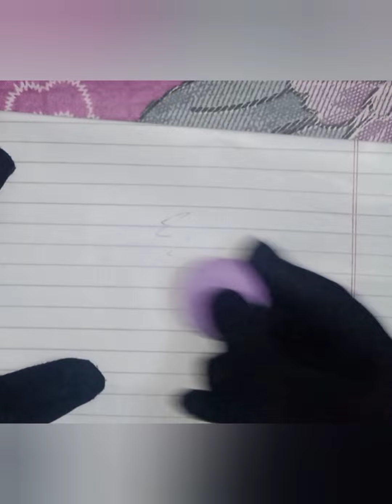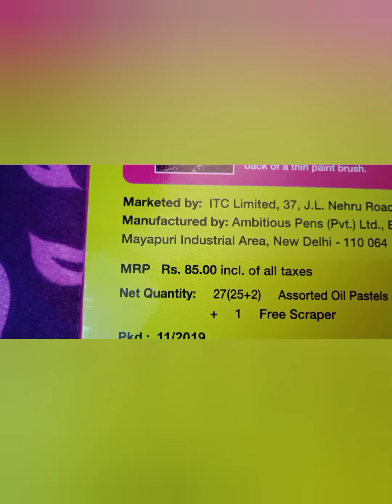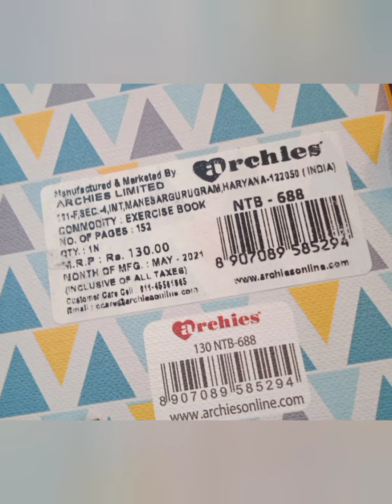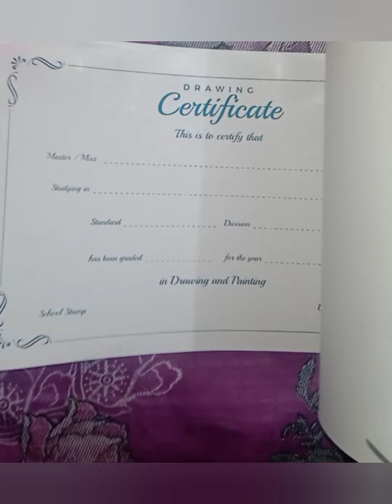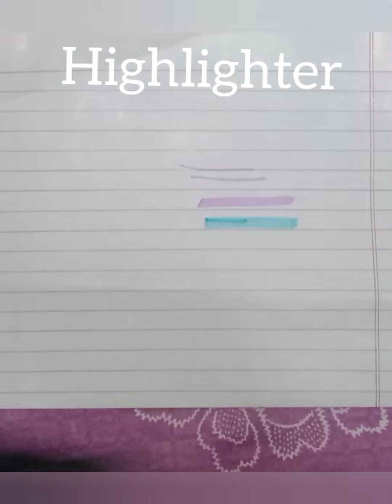ARTS SUPLY STATIONARY UNBOXING 🖌📝✏️📙🛍